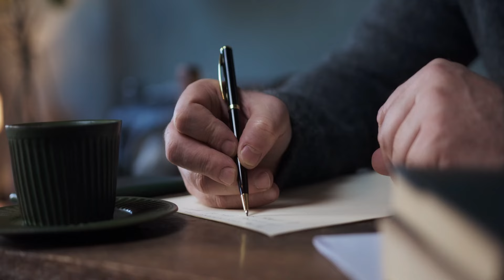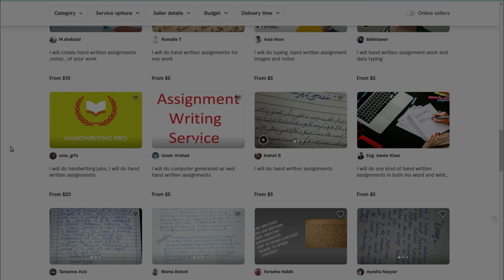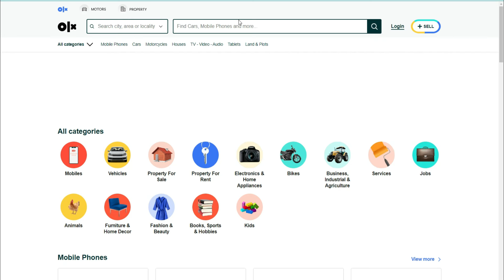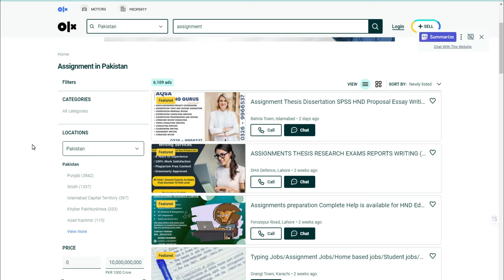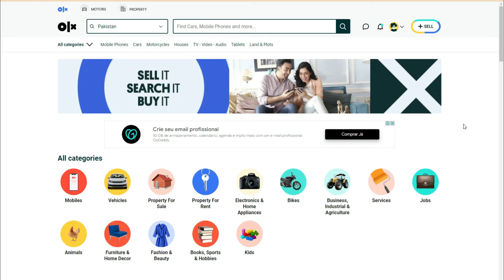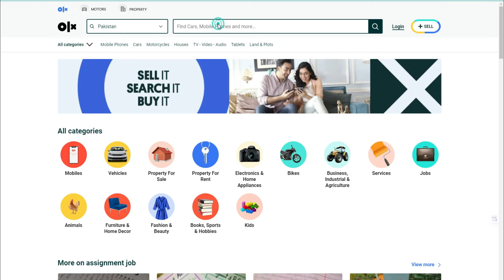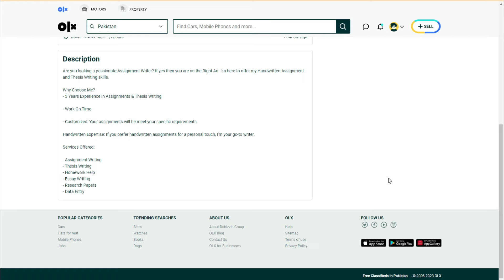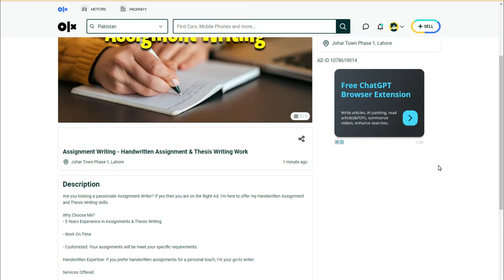Assignment Writing jobs Online Handwriting Assignment Work From Home in Pakistan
Welcome on our new video! Dosto Ager aap Assignment Writing jobs ki Talash kar Rahe hain aur Online Handwriting Assignment Work From Home in Pakistan k Bare mein Information Lena chahty hain to Yeh Video aapky Liye perfect hai.

In this video I will show you how to get handwriting assginment jobs in pakistan without investment.

If you are a student and want to do part time online work from home this is best opportutnity for you, start making money online with your handwriting skills.

We Cover in This Video:
Assignment Writing jobs for students and housewives, Work From Home in Pakistan. also we cover how to get clients for handwriting assignment work online from olx.com.